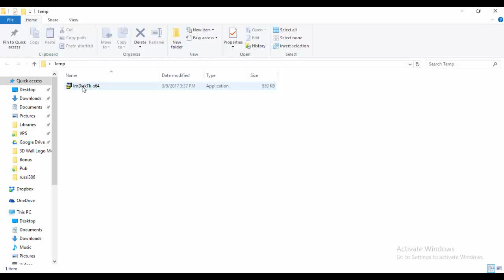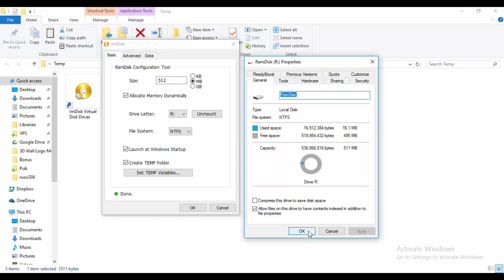ImDisk - how to create a Ram Disk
You can create a Ram Disk in just 1 minute or less with ImDisk.

In other words a RAM Disk is a partition created in RAM, not on a HDD or SSD. You create a virtual disk (partition) that will be monted in RAM  with ImDisk. You'll enjoy by high speeds for writing and reading data. More superior than on HDDs or SSDs (as higher speed is your RAM memory, as better is the performance: DDR3, DDR4, or what will come next).

Relevant searches:
ramdisk
ram disk
create ramdisk
hot to create ramdisk
ram software
download ram disk
download ramdisk
download imdisk
free ram disk
free imdisk